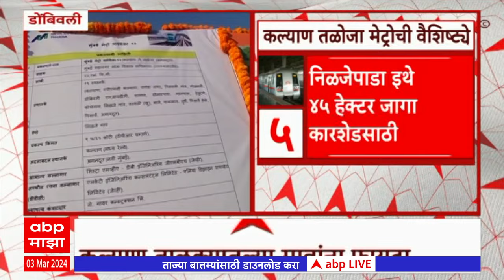Kalyan Taloja Metro : कल्याण तळोजा मेट्रो मार्गाचं भूमिपूजन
Marathi News Today LIVE | Manoj Jarange | Sharad Pawar Sabha | CM Shinde | BJP Lok Sabha Candidates

Manoj Jarange Patil vs Devendra Fadnavis Live Updates | Ajay Baraskar Alleges on Jarange Patil | Headlines Today | CM Eknath Shinde | Ajit Pawar On Jarange Patil | Top Headlines | Marathi News Today LIVE Updates | Maharashtra News Today | Latest Marathi News | Marathi Batmya | PM Narendra Modi | BJP मराठी बातम्या | ताज्या घडामोडी | टॉप हेडलाईन्स | उद्धव ठाकरे | महाराष्ट्र ताज्या घडामोडी | मनोज जरांगे पाटील यांचे देवेंद्र फडणवीस यांच्यावर गंभीर आरोप | BJP Lok Sabha Candidates List Declare by Vinod Tawde